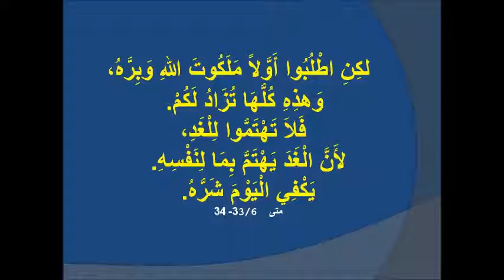Naser Musa. اطلبوا أولا ملكوت الله وبره. متى 6/ 33- 34 ناصر موسى.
But seek first his kingdom and his righteousness, and all these things will be given to you as well.   Therefore do not worry about tomorrow, for tomorrow will worry about itself. Each day has enough trouble of its own.     Mathew 6/ 33= 34
برنامج وعود ربي. . لحن مينا غبريال